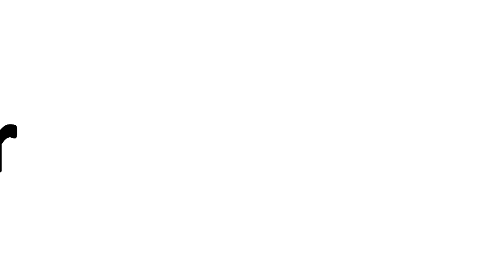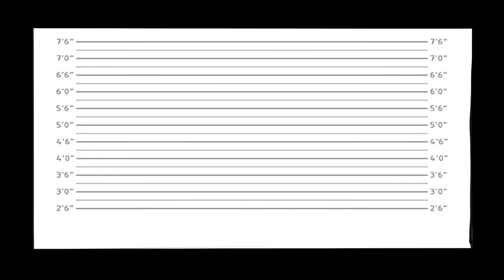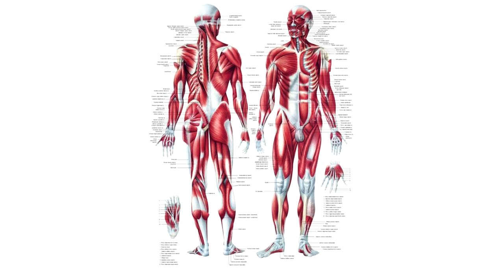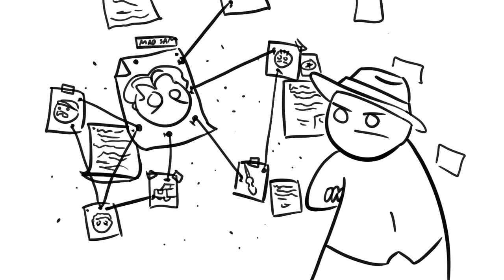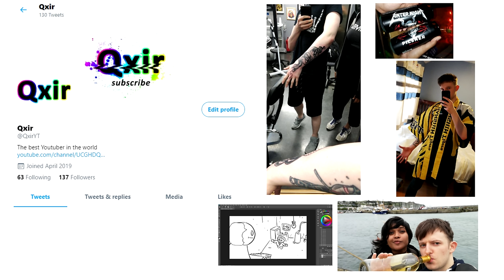Mad Sam | Tales From the Bottle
Today we take a peek at the darkened underworld of the Mafia, and one if it's more outrageous associates.

"Sam "Mad Sam" DeStefano (September 13, 1909 − April 14, 1973) was an Italian-American gangster who became one of the Chicago Outfit's most notorious loan sharks and sociopathic killers. Chicago-based Federal Bureau of Investigation (FBI) agents, such as William F. Roemer, Jr., considered DeStefano to be the worst torture-murderer in the history of the United States. The Outfit used the mentally unstable and sadistic DeStefano for the torture-murders of Leo Foreman and Arthur Adler, the murder of DeStefano's younger brother, Michael DeStefano, Outfit enforcer and many others. However, due to DeStefano's deranged mental state, the Outfit never let him become a made man. At least one Outfit insider, Charles Crimaldi, claimed DeStefano was a Devil worshipper."